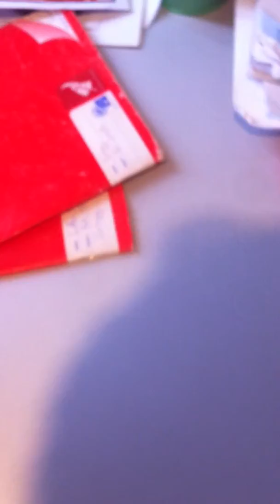How to increase iPhone battery life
How increase any type of Apple product or some android products battery lyf. Happy birthday Jinsol and Colin Craig for pm